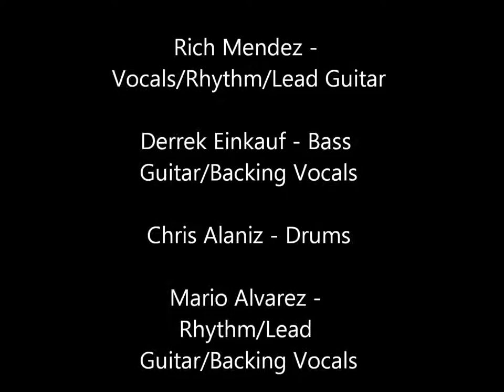High Watt Crucifixers - Acid Lord-Video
Final Tracks